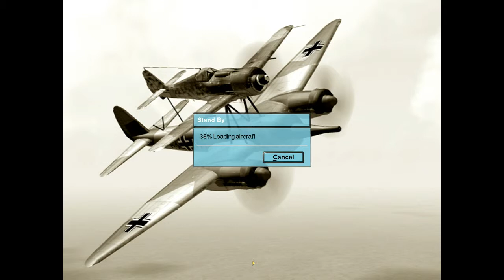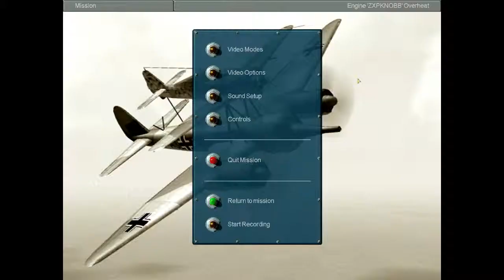Let's Play IL-2: GFN - Mission 042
I'm glad my OpenGL works again (it had broken just before I started the whole LP series).  I basically spend the entire time looking how much better it is than the DirectX.